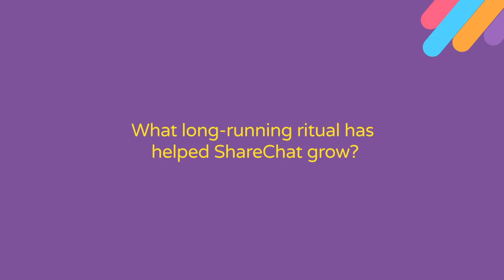ShareChat GTL - Audience Questions for Manik Gupta and Ankush Sachdeva.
How to go from Product Manager to Chief Product Officer - Learn from the best.
Ankush Sachdeva engages with Manik Gupta, former CPO at Uber in a fireside session to share his journey from Google Product Manager to Uber CPO and elaborate on Product Managers’ progression from IC role to leadership.